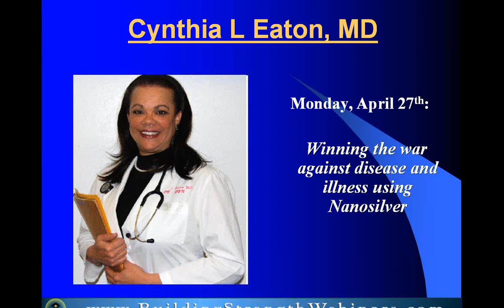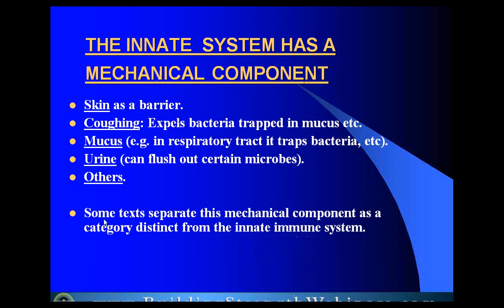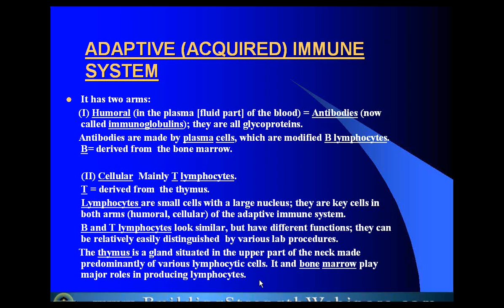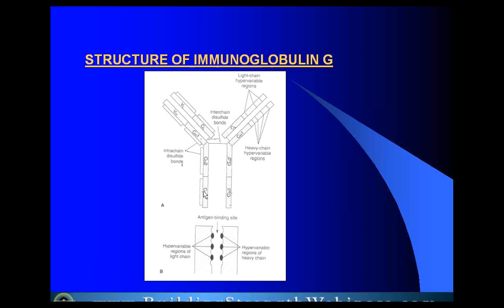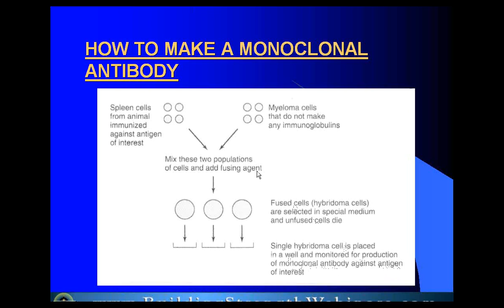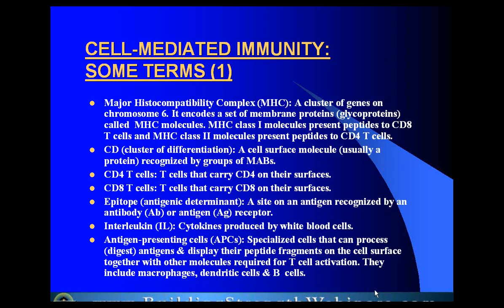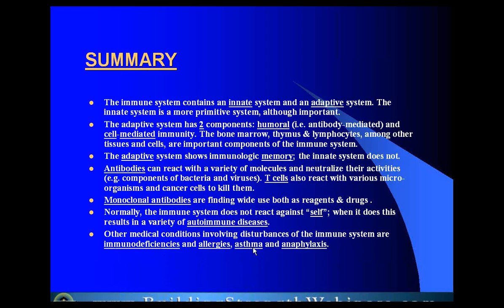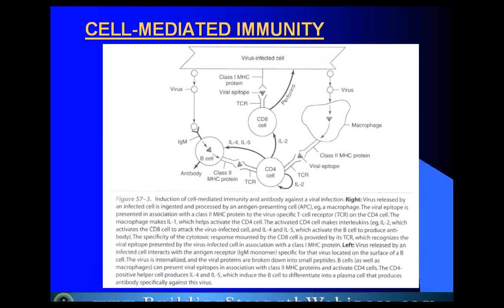Immunology Basics with Robert Murray